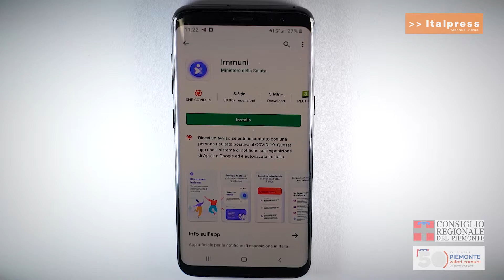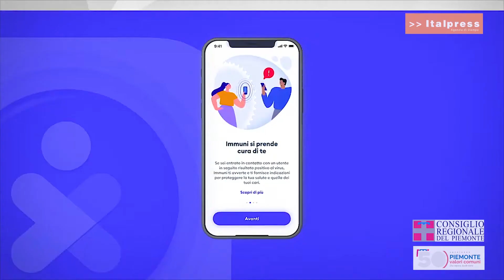Immuni, l'app contro Covid-19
Il Consiglio regionale del Piemonte suggerisce ai cittadini di scaricare l'applicazione per contenere la diffusione. Basta scaricarla sul proprio smartphone e consultarla quotidianamente. Consente di tracciare le persone positive in maniera anonima e allertare i soggetti che ne sono venuti a contatto.
Aiuta te stesso, la tua famiglia e il tuo Paese. Scarica l’App!